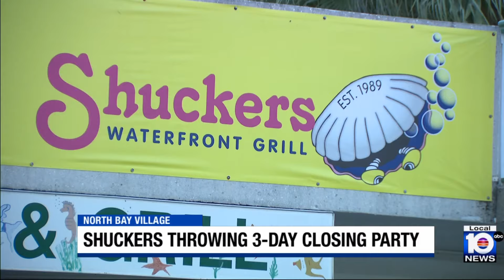Shuckers throws closing party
A three-day going-away party kicked off for Shuckers Waterfront Grill in North Bay Village on Friday.